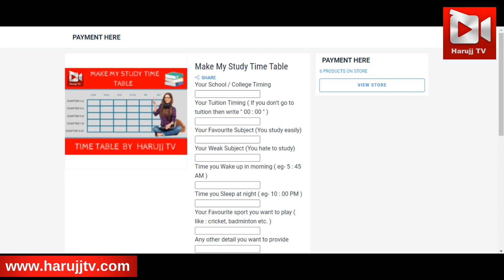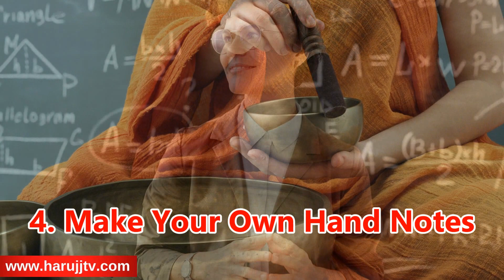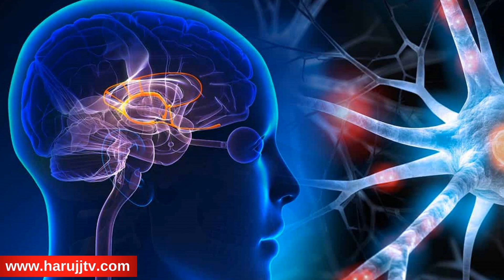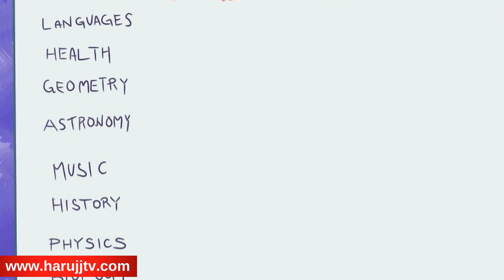I Wished I Knew These Study Tips BEFORE My Finals!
Score highest mars in exams study tips 7 PRODUCTIVE STUDY TIPS TO SCORE HIGHEST MARKS IN EVERY EXAM! I Have Shared My 7 Unique And Effective Exam Tips in This Video if You Follow These Tips During Ur Exam Then I am pretty Sure That You Will Score Highly Possible Marks. Score Highest Marks in Your Exam, Just implement These 4 Tips During Exams.

✳️Gadgets For Video Making :
My Tripod➜
Nice Lapel Mic (Boya)➜
Zoom H1 (I Use)➜
Nice DSLR Camera➜
Light For Camera➜
About : Harujj Tv Produce "Quality Help Videos" related to Study, Education, inspirational and motivational videos, financial tips, happiness psychological tips, personal development, and even productivity advice as well on many topics. Harujj tv channel is where you see motivation video for examination cbse question paper or board paper some students video study great ideas best motivation and self improvement and also money making it is your StudyBuddy specially for your BoardExam 12th10Th,CBSE,GSEB here you see best motivation to study motivation for studying is really important to score high marks and these motivation video or motivational speeches if any student need motivation like motivated to study or school motivation best study motivation video like motivation2study or if anyone wants to get motivation 2 study and inspiration, career,education,study tips,study,abroad,scholarships in india.Here on harujj tv you also see videos related to topics like how to study,  how to study smart, how to study for long hours, how to study online, how to study hard, how to study effectively, how to study for boards, how to study abroad,  how to study physics, how to study for neet, how to study maths, how to study for exams, how to study in class 10, how to study more effectively, how to study nicely, how to study good, how to study for a test and many of these tips best way to study so, to learn all this hit that SUBSCRIBE button and click the bell icon.